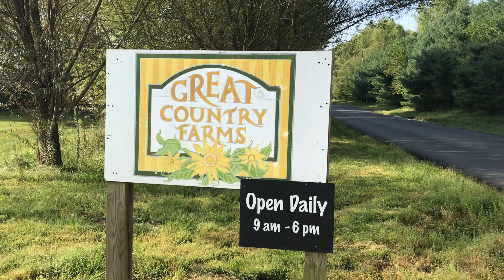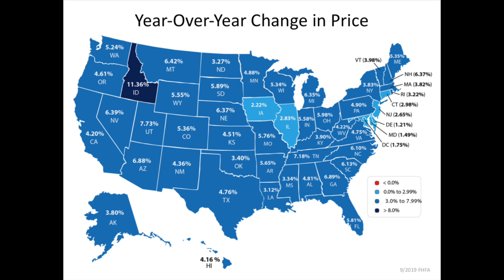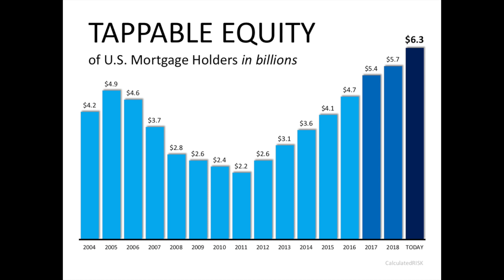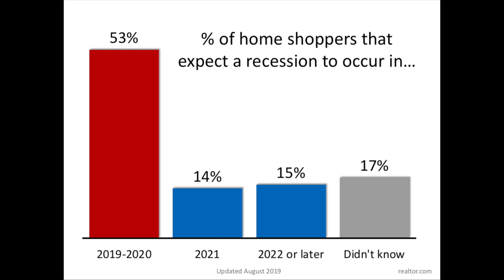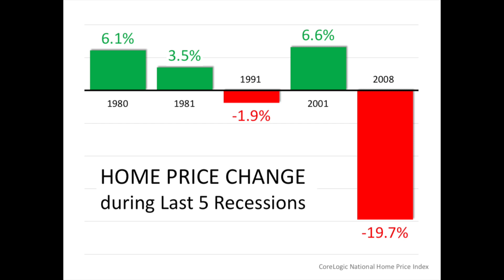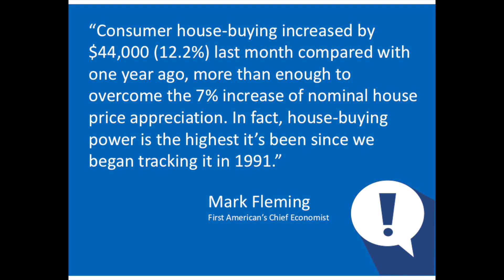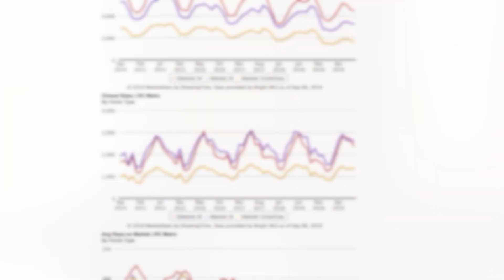September 2019 Market Update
This video is about September 2019 Market Update